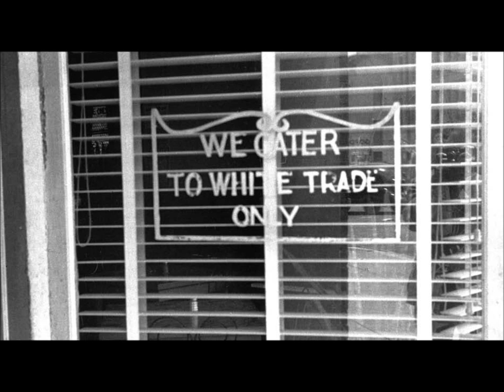Civil Rights Song-Roadwork Lindsay Moore-History Project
Lindsay Moore- Civil Rights Song
Mr. Pottenger 2nd Hour US History